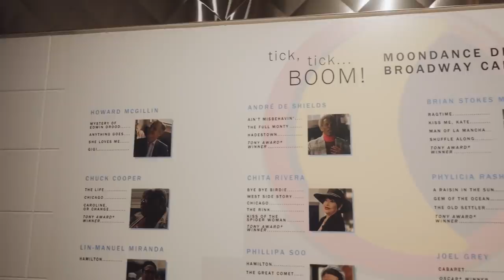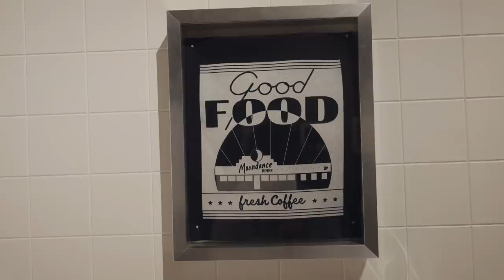Andrew Garfield takes us ON SET of tick, tick…BOOM! | Netflix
Academy Award® nominated Andrew Garfield takes us on a tour of Netflix's ON SET: A Netflix Artisan Experience in Los Angeles, CA. Hear about his first time on set, behind-the-scenes stories, memories and what it felt like to be transported back to 90s New York in tick, tick...BOOM!

About ON SET: A Netflix Artisan Experience
ON SET is an immersive virtual museum where fans can engage with this year's contenders and get an in-depth look at all aspects of the film including Directing, Writing, Cinematography, Production Design, Costume Design, Editing and Sound. Hear from the artisans themselves and explore the set costumes, props, special featurettes and conversations all from the comfort of your home.

On the brink of turning 30, a promising theater composer navigates love, friendship and the pressure to create something great before time runs out.